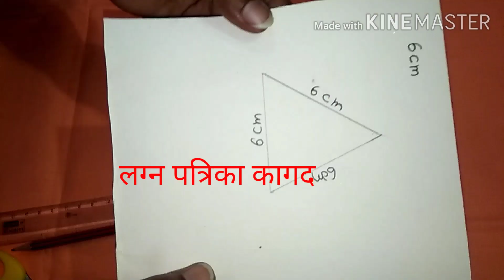how to make paper weights, paper craft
how to making paper  weights use hand made paper